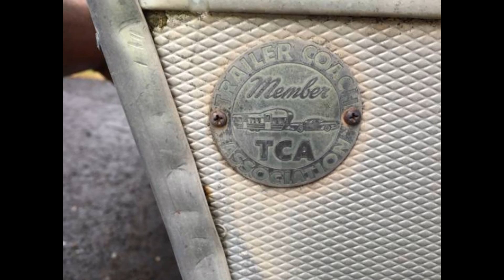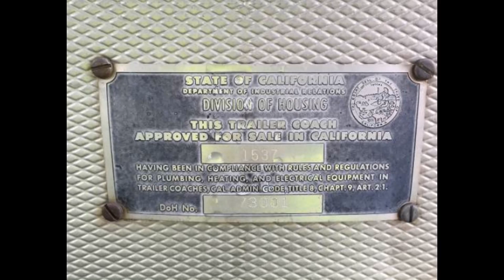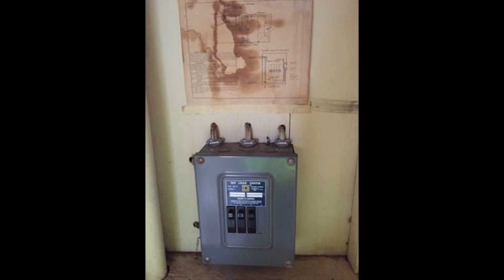1960 Holiday House 17' Vintage Travel Trailer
1960 Holiday House 17' Vintage Travel Trailer